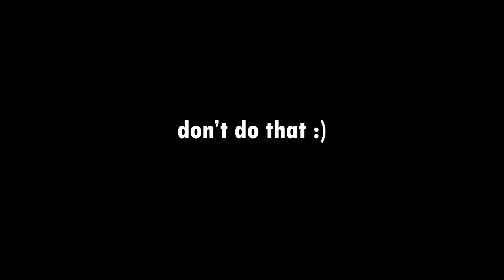Tractors invade a voice chat server..! - ERLC Clips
Joining a voice chat server goes quite wrong.. when tractors take over!

⭐ Use star code OMB when purchasing Robux or Roblox Premium!